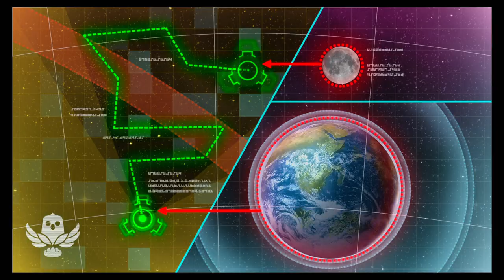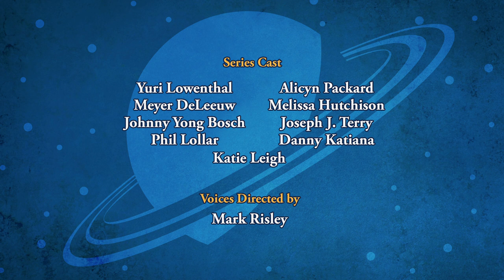SPACE RACERS: Hawk's Day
As part of his training, Hawk is unexpectedly assigned to lead a mission to the Moon. His job: to supervise the use of a new Lunar Elevator to lift a group of freighters carrying valuable Moon rocks up into space, and then lead the convoy safely back to Earth.

There’s only one problem: Eagle ¬– who’s accustomed to being named Mission Leader – can’t seem to stop offering unwanted advice and suggestions to his insecure friend, which leads them all into big trouble as their convoy is bombarded by a powerful meteoroid stream. The cadets learn that they must work together if they hope to overcome their obstacles.